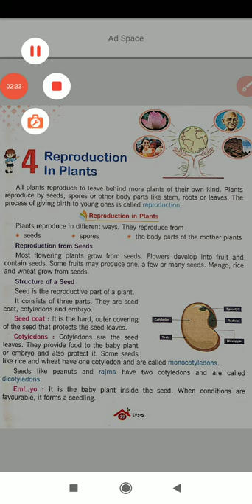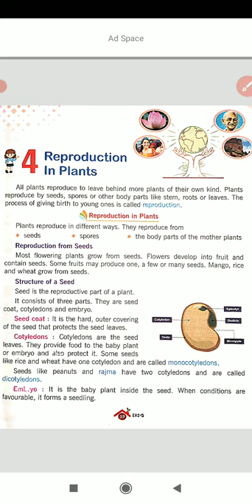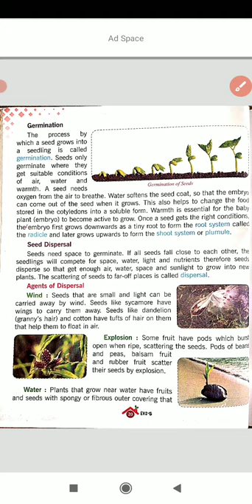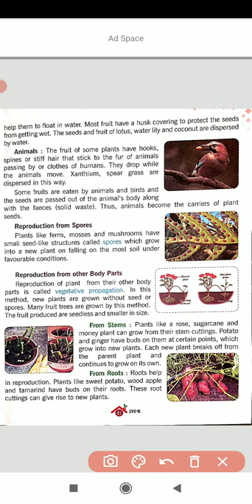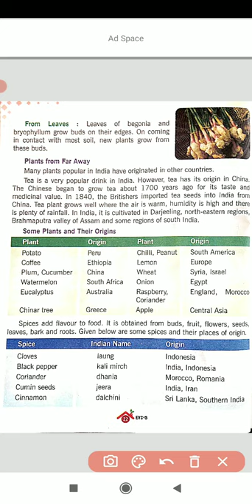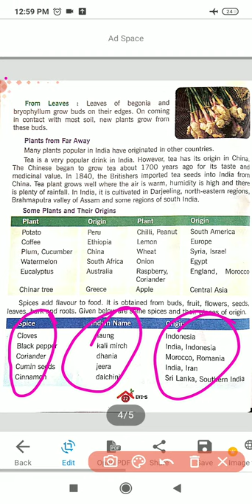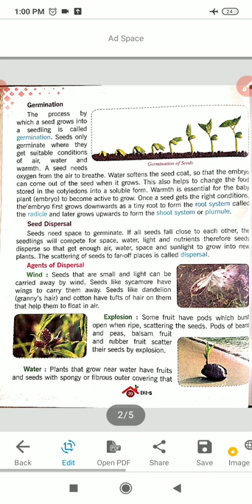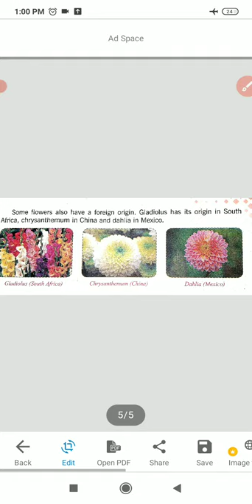class 5th // lecture 4// environmental studies// reproduction of plants//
class 5th // lecture 4// environmental studies// reproduction of plants//centura International School Amarkot